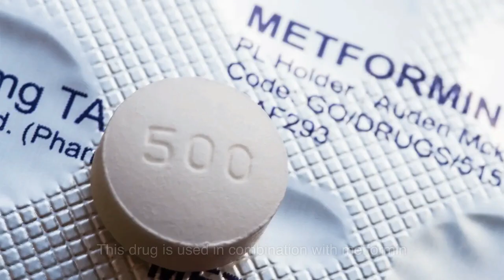Best Diabetes Medications for Weight Loss – Doctor Explains! 🔥💊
💡 Struggling with weight while managing diabetes? Some diabetes medications can help you lose weight while controlling blood sugar—here’s what you need to know!

🚨 Key Questions Answered:
✔ Which diabetes drugs help with weight loss?
✔ How do GLP-1 medications like Ozempic, Wegovy, and Mounjaro work?
✔ Is Metformin effective for weight loss?
✔ Which medication is right for YOU?

🔬 In this video, we reveal:
✅ Top diabetes medications proven to aid weight loss
✅ How GLP-1 receptor agonists (Ozempic, Wegovy, Mounjaro) work
✅ Metformin’s effect on weight loss & appetite control
✅ Doctor-reviewed insights on choosing the right medication

💡 Have you used any of these medications for weight loss? What was your experience? ⬇️

📢 Tag someone who needs this life-changing information! 🚀